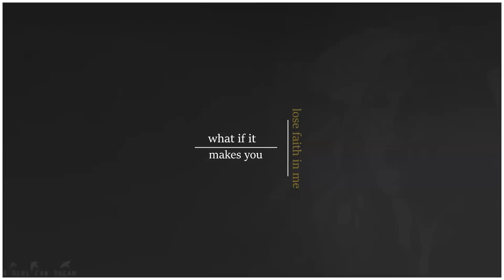Stefan & Caroline || "what if it makes you" {6x05}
What are the TVD writers trying to do to us Steroline shippers, this angst is killing me. Stefan needs to apologize big time to Caroline. I will accept nothing less. Anyways another short steroline video here, thought this song was perfect for them. Watch in HD, small screen.

Comments are love!

Colour: MontyS31
Song: What if by Safetysuit
Fandom: The Vampire Diaries
Couple: Steroline